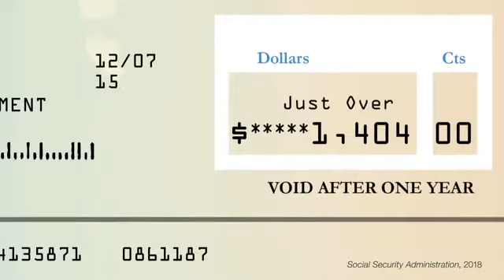Perception vs Reality